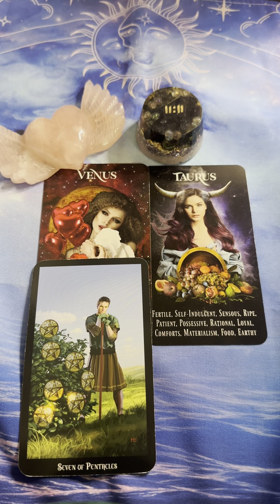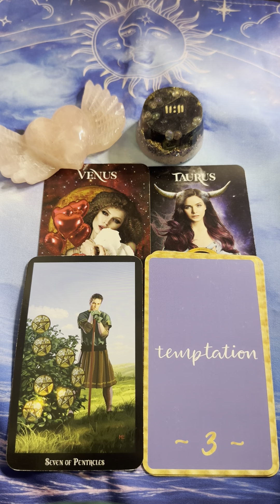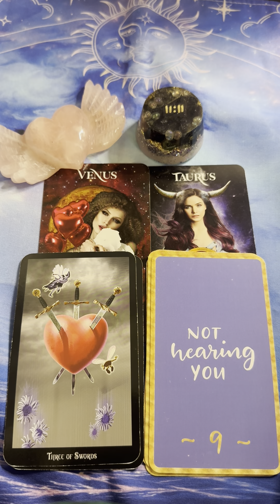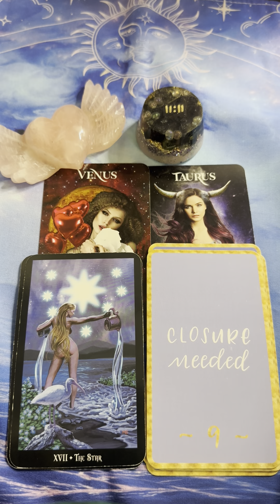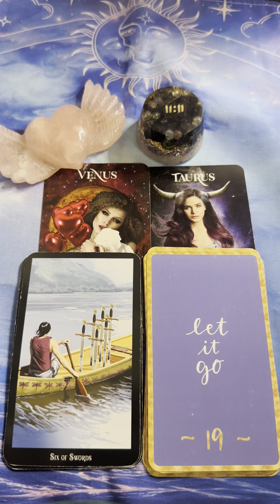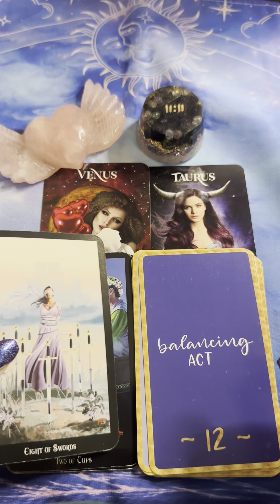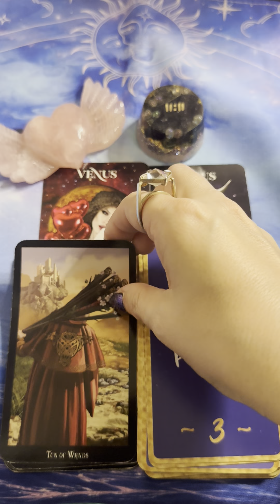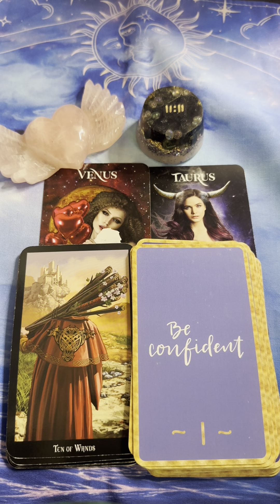❣️Venus In Taurus Reading❣️Manifesting The Calling Of Your Soul & Love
✨Hello magical butterfly!  I hope this video brings you clarity, guidance, & inner peace on whatever it is you are going through.

✨Pre-Recorded Readings:
📖IG Story Reading (Current Energy of Your Love Connection, Messages From Your Person, & Pendulum 1 Question)

✨Healing Sessions:
✨Pre-Recorded Sessions:
💚Shadow Guidance
💜Enchanted Butterfly Reiki Chakra:
Each chakra has it’s own healing session. Option to get reading by itself or with custom guided meditation made just for you.
🤍Inner Child Healing: Option to get reading by itself or with custom guided meditation made just for you.

✨1:1 Sessions:
•30 min & 1 hour  sessions via Zoom (recorded)
🦋Divine Feminine Soul Journey Soul Activation
❤️‍🔥Twin Flame Soul Activation
•30 minute via Zoom (recorded) \
✨Enchanted Butterfly Reiki Sessions:
•30 minute & 1 hour sessions via Zoom (not recorded)

🔮Packages🔮
💗Love Manifestation Package: How to help you manifest love into your life
💫Transition Method - 5 step method to transition your mind, body, & spirit:

🌹Wisio Bookings:
I offer 2 services on Wisio:
❤️Mini Love Readingn Past Present & Future (3 card pull)

♾️Threads: @butterflyintuition

💔➡️♥️: Want to open the door to transition from heartbreak & transition into love.  Get my free guidebook ⤵️